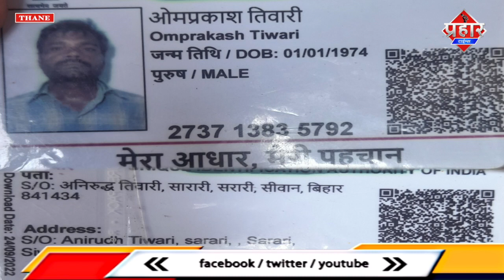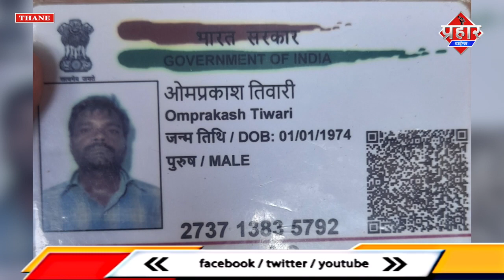THANE MURDER CASE : झगड़ा छुड़ाने गए ओमप्रकाश की हत्या || Islamuddin Khan || Aapka Prahar Times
झगड़ा छुड़ाने गए ओमप्रकाश की हत्या || Islamuddin Khan

छोटे छोटे बच्चो के साथ रोटी बिलखती ये महिला जिनका नाम आरती है इसके पति ओमप्रकाश तिवारी की धारदार हथियार से वार कर हत्या कर दी गई,मूल रूप से बिहार के सिवान का रहना वाला ओमप्रकाश अपनी बीवी आरती और 6 बच्चो के साथ ठाणे के कलवा इलाके के शान्ति नगर में रह कर मजदुरी करता था कलवा पुलिस स्टेशन के एक अधिकारी ने बताया कि 4 नवंबर की दोपहर में शराब के नशे में मुनिरुल मंसूर शेख 25 और सूरज नामक युवक के बीच विवाद हुआ इस विवाद में बीच बचाव करने पहुचे ओमप्रकाश पर करीब 6बार चाकू से मुनिरुल ने वार किया जिससे ओमप्रकाश की मौत हो गई हत्या के बाद मुनिरुल बंगाल भागने की फिराक में था मगर कलवा पुलिस ने उसे कलवा रेलवे स्टेशन के पास से गिरफ्तार कर लिया वही ओमप्रकाश के मौत के बाद 6 बच्चो के सर से बाप का साया उठ गया बेबस बच्चो की आंखे अपने पिता और लाचार मां की आँखे अपने पति ओमप्रकाश को ढूंढ रही है जो अब कभी वापस नही आएंगी

बाईट, आरती,मृक्तक ओमप्रकाश की बीवी

बाईट, प्रियंका निसाद,पड़ोसी